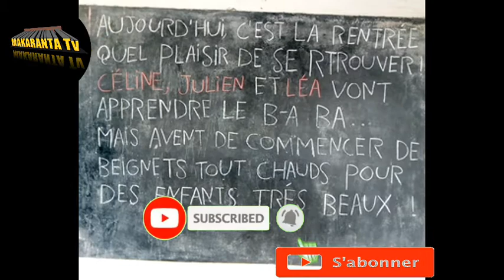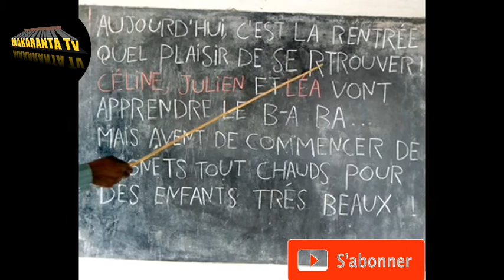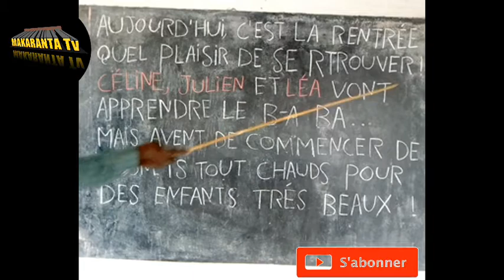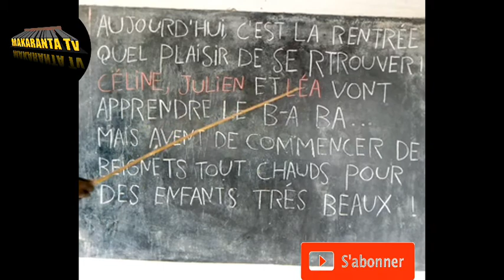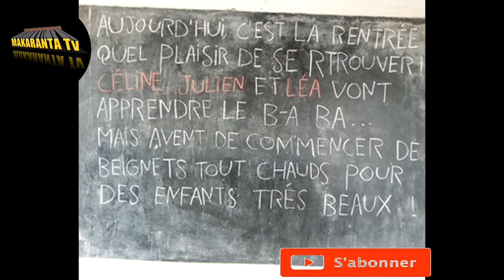KOYON FARANSANCI DARASI NA 56 CÉLINE DA JULIEN DA LÉA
MAKARANTA_TV BAKORI_TV MuBaRaKeeY_Tv ASADUL_ISLAM_TV IZAR_SO BBCNEWS CRTV OHLALA! FRANÇAIS#YANNICK_SAYER#AREWARMU_TV#AREWA_DAILY_TRICKS#BBCNEWS_HAUSA#RB_1_TV#KINEHAUSA_TV#TASKAR_AL'UMMAH#AL-RAHUZ_FILMS_PRODUCTION_LIMITED#MITA_YULIA#SOMALI_RADIO#AREWA_NIGER_TV#EUNICE_MORANO#AFRICANEWS#APPOZ_OFFICIAL#SPSS_PT#AMLUFX#OFFICIAI_KOSAN_WAKA_TV#KKTECHTUBE_TV#SAB_TECNHOLOGY#BUGUN_ZUCIYAR_MASOYA#AL'FURQAN_WAL_HUDA_TV#RAHAMA_SADAU#ALI_NUHU#ADAM_A_ZANGO#PR.RACHID_ELJAY_CHAINE#WE_SPEAK#PADCAST_FRANÇAIS_FACILE#LUTTETRADITIONAL#BUHARI#SHEKH_ISA_ALI_FANTAMI#SHEKH_JAFAR_MAHAMUD_ADAM#DUKA_BIYU#NAFISA_ABDULLAHI#SIYASAR_NIGER#YUSEEP_TV#BUCHKIDDO#KWANA_CASA_IN#SABON_COMEDY#TASKAR_GIDA_TV#AREWA_TEACH#ZOOL_WCH#AMARTENTERTAIMENTLTD#AFRICA#ZAINAB_AMBATO_TV#DUNIYAR_DAN_AUTA_TV#HAUSAJOINT#NISHADI_ZALLA_TV#ALGAITA24_TV#AREWA_MOVIS#GRAPHICS_EXPERT#hamas#isa'il#gaza#laféten'sional#